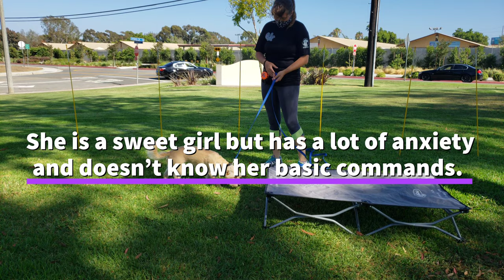Miniature Schnauzer Training | Otter | Canyon Lake, CA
Otter, a Miniature Schnauzer from Canyon Lake,, CA went through the Balanced Canine Training SoCal Board and Train Program. Otter was trained by ​Haley Giwoff in Costa Mesa, CA.

Otter came to Balanced Canine Training SoCal with varying behavioral issues, including pulling on the leash, squirrel chasing, jumping up when greeting, counter surfing, generally not listening to commands, and barking at strangers. Balanced Canine Training SoCal was successful in transforming Walker into a well-managed pup.